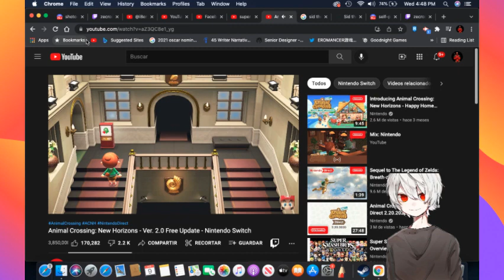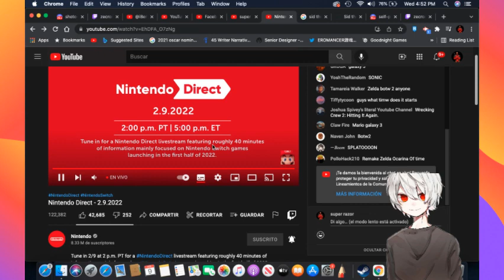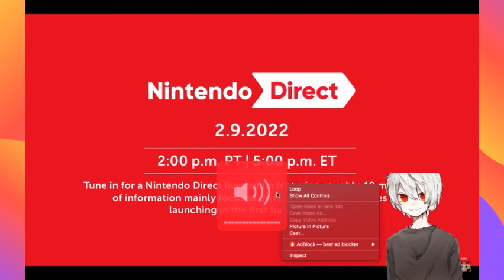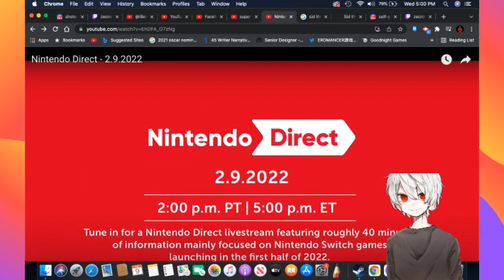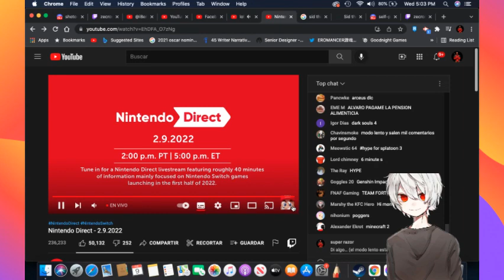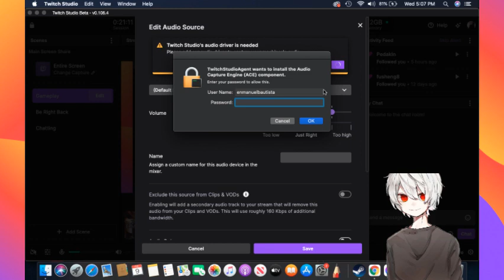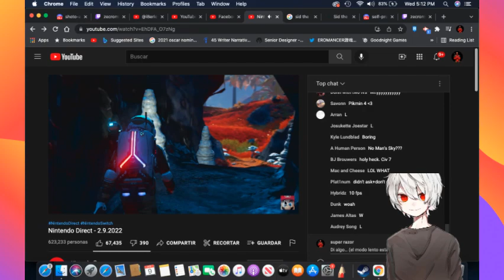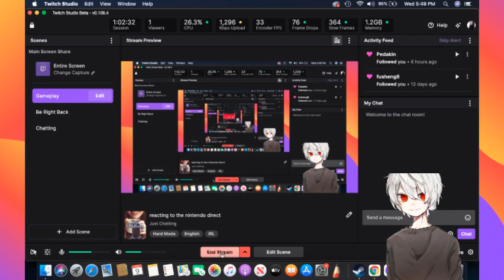reacting to the nintendo direct